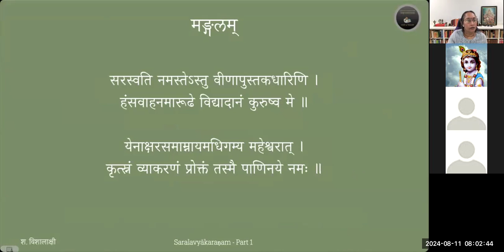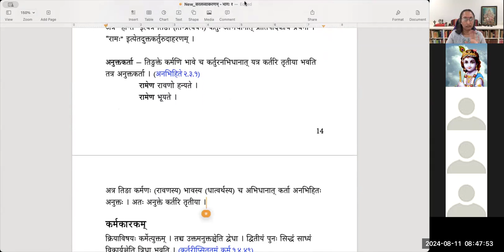सरलव्याकरणम् (भागः १) - Lesson 5 (Sarala vyakaranam Part 1)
Sarala vyakaranam part 1 is a prescribed text for the 4th level exam (Samartha) of Chittoor Samskrita Sabha. It deals with different types of words.

पाठः ५ - कारकाणि - कर्तृकारकम् (कर्मकर्ता, उक्तकर्ता, अनुक्तकर्ता)